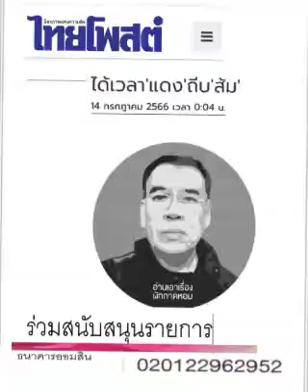ได้เวลา 'แดง' ถีบ 'ส้ม' : ๑๔ ก.ค. ๖๖, อ่านเอาเรื่อง,ไทยโพสต์: พ.วัฒนา(เสียง)